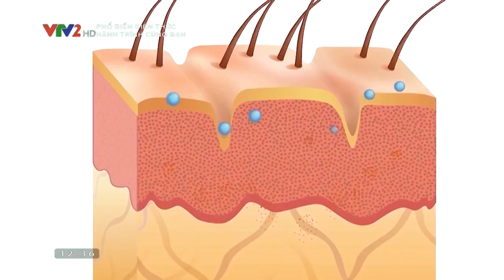VTV2 | PHỔ BIẾN KIẾN THỨC NGÀY 30/10/2020